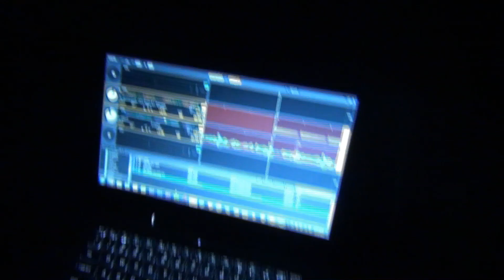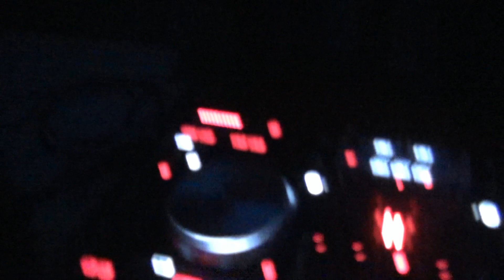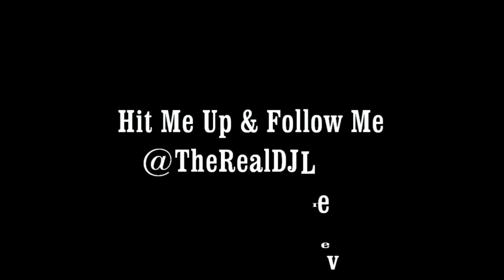Villanova Halloween Party 2012 (DJ LeveL)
Random clips from the Halloween Party at Villanova that I DJed. Leave Feedback!!